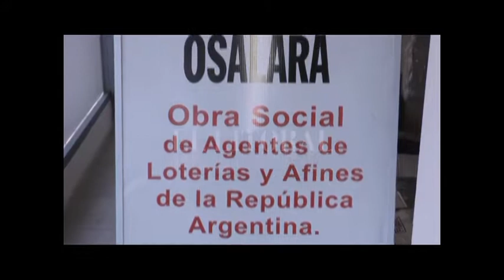Preocupación de los empleados del Casino por el aumento del DREI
LUIS TALLARICO - DELEGADO
ALBERTO LÓPEZ - DELEGADO